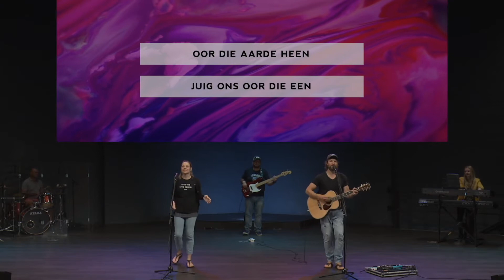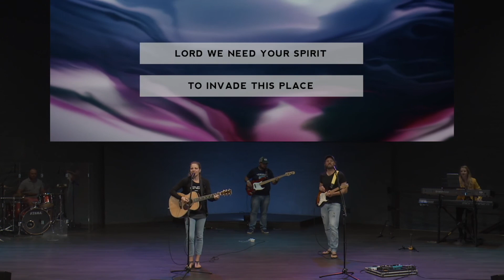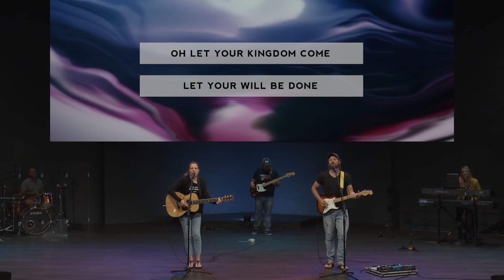Joshua Generasie | Life Christian Foundation | Sakkie Olivier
LCF Erediens, 20 Desember 2020